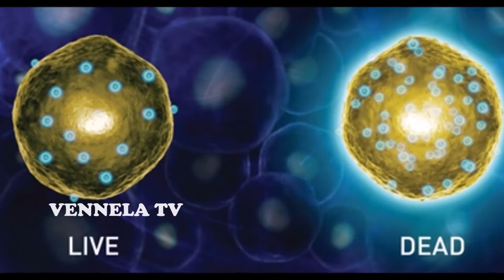Unknown Facts Part 5 | Interesting Facts About Our Earth | Untold Stories of History | Vennela TV